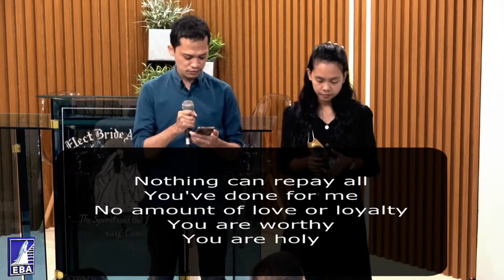So Beautiful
Original: Selah
Song offered by: Bro. Third and Sis. Prethie
Year 2022